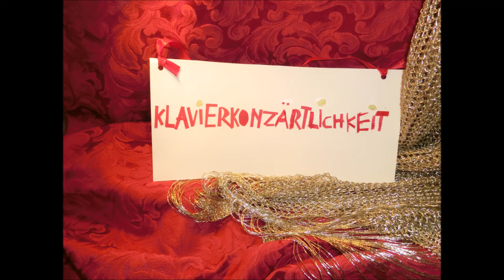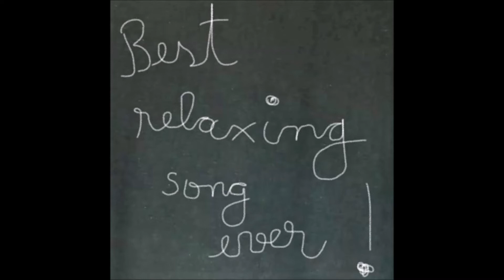Catalina Hrubaru, Improvisation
Improvisation. Besuchen Sie die Klavierkonzärtlichkeit mit Catalina Hrubaru und Gästen in der Laeiszhalle Studio E Hamburg!